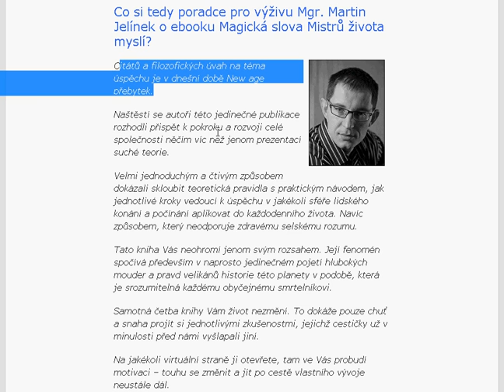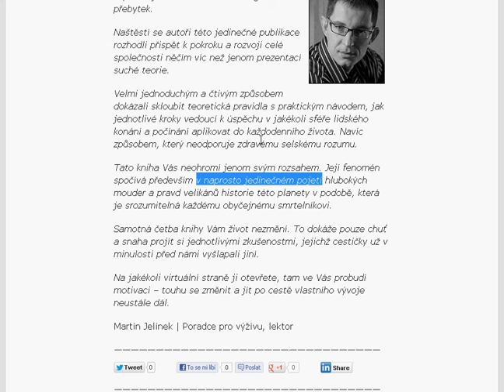Poradce pro výživu Mgr. Martin Jelínek o ebooku Magická slova Mistrů života...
Naštěstí se autoři této jedinečné publikace rozhodli přispět k pokroku a rozvoji celé společnosti něčím víc než jenom prezentací suché teorie.